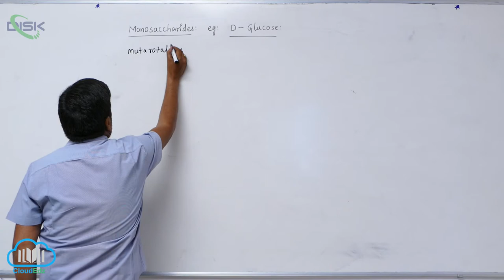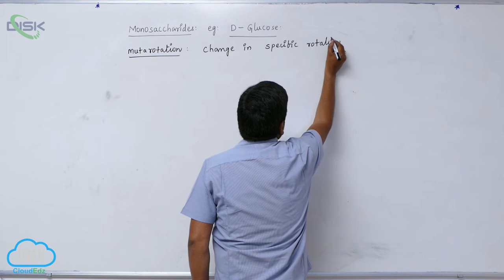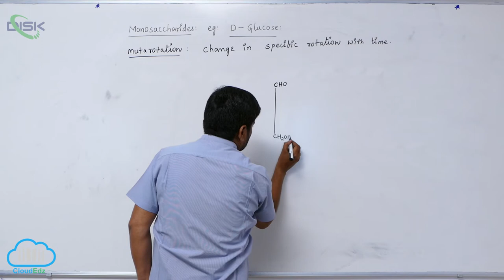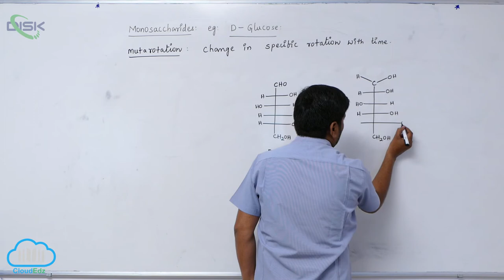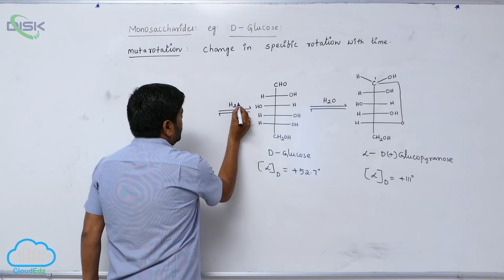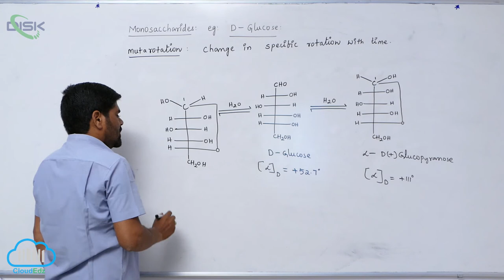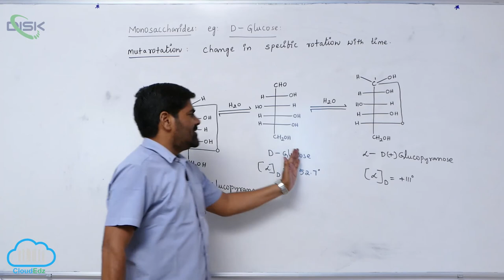Carbohydrates || Mutarotation || Disk Telangana